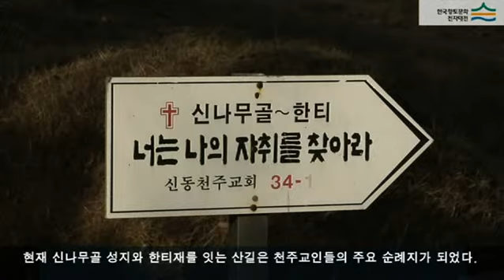신나무골 성지 (Holy Place in Sinnamugol Village)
[한국향토문화전자대전] 신나무골 성지 (Holy Place in Sinnamugol Village)
조선 후기 천주교 박해를 피해 모였던 신자촌이다. 1815년 을해박해 때 형성되었으며, 1977년 성지로 조성되면서 선교요람 기념비를 세우고, 1984년에 순교자 이선이(엘리사벳)의 묘를 이장하였으며, 로베르신부의 사제관과 신나무골 학당을 복원하였다.